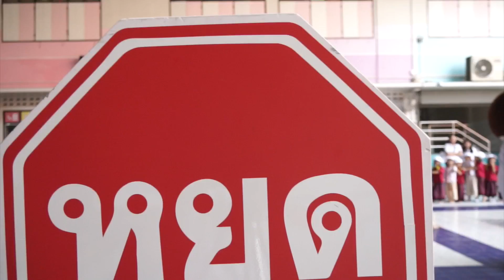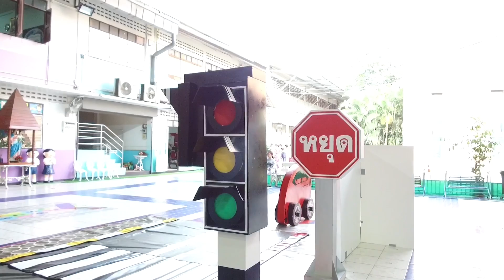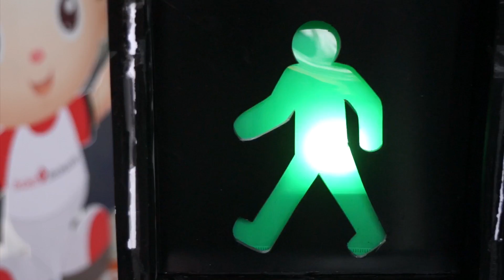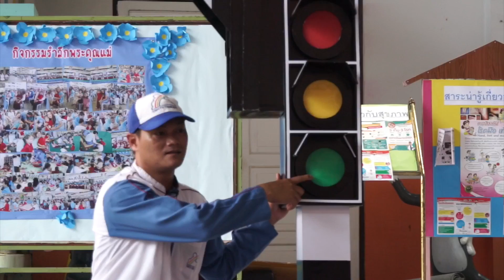เด็กติดรถ สอนบีบแตรป้องกันได้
Honda Road Safety for Kids โครงการป้องกันอุบัติเหตุแก่เด็กๆและเยาวชน อบรมฝึกให้เด็กเล็กช่วยเหลือตัวเองเมื่อติดอยู่ในรถ และรู้หลักการข้ามถนน